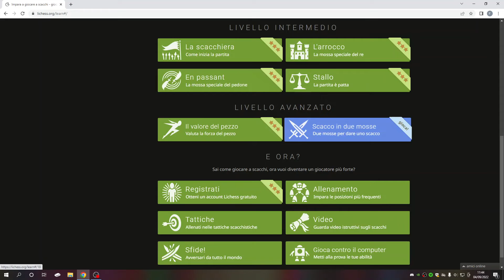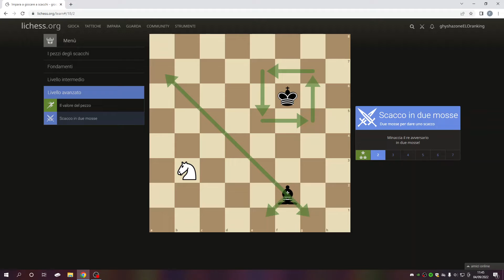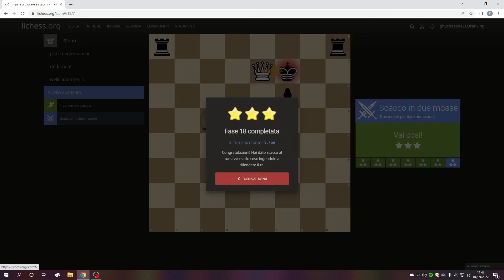500-600 elo ep.2 (scacco in due mosse)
Tutti gli esercizi su lichess.org.